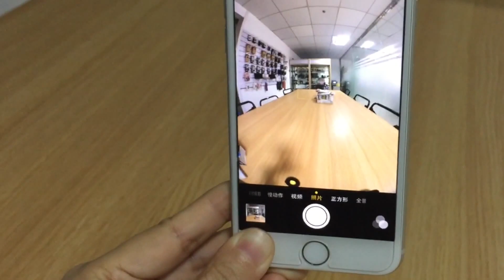Apexel super 238degree fisheye lens 8mm unboxing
Apexel Universal Professional HD 8mm Fisheye Camera Lens Kit with Neck Lanyard and Storage Case for Most Smartphones & Tablets (Full Frame No Dark Circle)

The 8mm fisheye camera lenses full frame no dark circle kit would be perfect as a unique and especially welcome gift for family and friends.